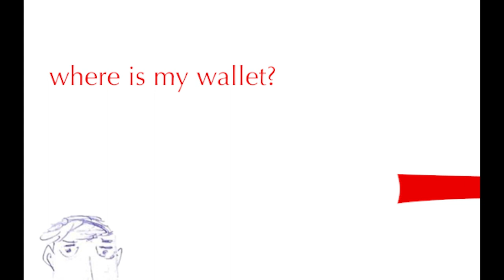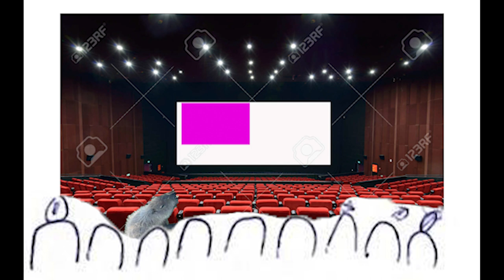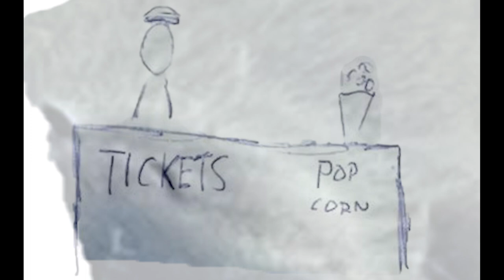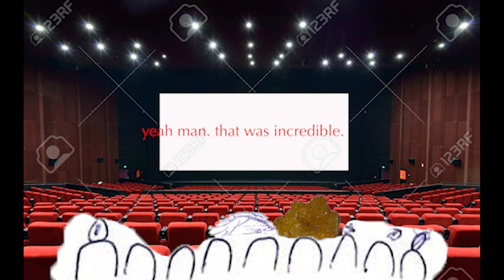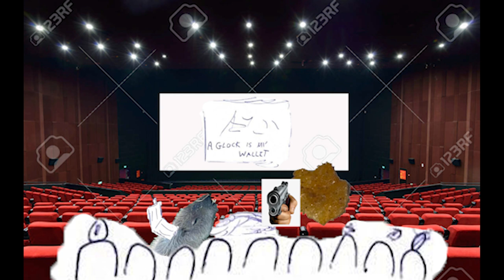The Capybara Show - Pilot Episode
In this first episode, Capy pranks Danish by stealing his wallet. What will happen when Danish is supposed to go to watch the newest film by Seijun Suzuki with his friend Chip Potato, but has no money to pay for the ticket? The price of admission is higher than expected. Don't miss out on the pilot episode of this upcoming hit show.